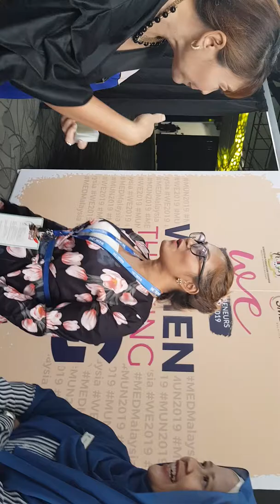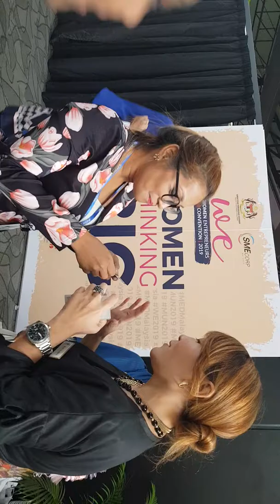Perangai Pelik Perempuan - Jarimas Academy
Perangai Pelik Perempuan pandanfmgan seorang lelaki .. untuk perempuan kita orang enjoy